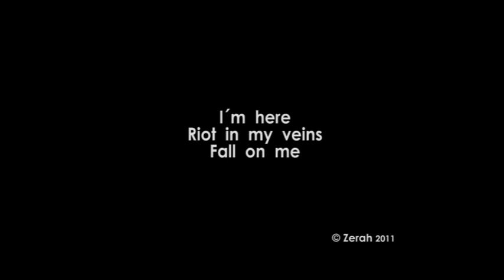David Pfeffer - I mind - Teil 1.mpg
Ausschnitte aus David Pfeffer´s Album I Mind